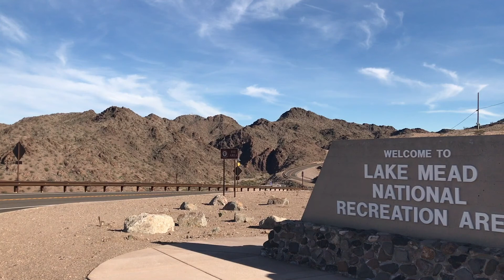Lake Mohave Bullhead City Arizona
Come take a look at Lake Mohave located in Bullhead City Arizona. Drone shots of the clear water and the facilities at the lake.